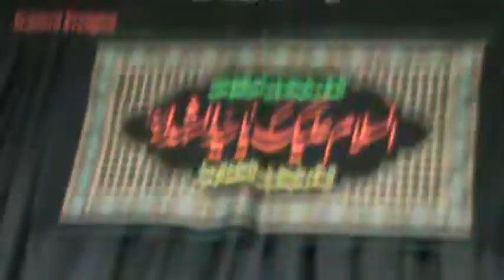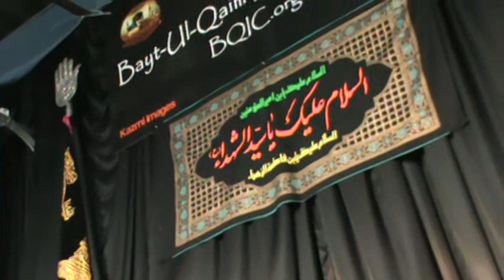Salam recited by Aqeel haider Rizvi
Bali Sakina Rou Nahi Bemar Mar na jayee..